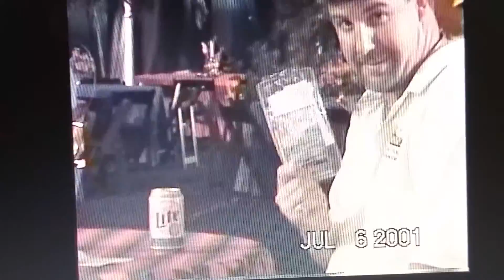2001 Pepsi Grand Marshal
Earl Eggert 2001 Pepsi Grand Marshal